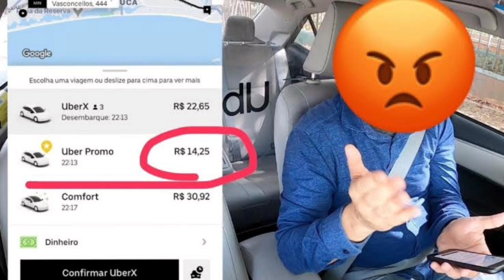Como é a saúde pública em Curitiba? morar em Curitiba.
Se Deus tocar em seus corações!

Produtos da Brastemp , cônsul e KitchenAid e empresas parceiras com descontos incríveis

Morar em Curitiba;
Emprego em Curitiba;
aluguel em Curitiba;
Custo de vida em Curitiba;
Trabalho em Curitiba;
Saúde pública em Curitiba;
Clima de Curitiba;
escola em Curitiba;
Compras do mês em Curitiba;
Parques em Curitiba;
Pontos turísticos em Curitiba;
Ponto turístico em Curitiba;
Melhores bairro em Curitiba;
Piores bairros de Curitiba;
São José dos Pinhais;
Preço de alguém em Curitiba;
Vale apena morar em Curitiba;
Pontos positivos e negativos;
Valeu apena mudar para Curitiba em 2022;